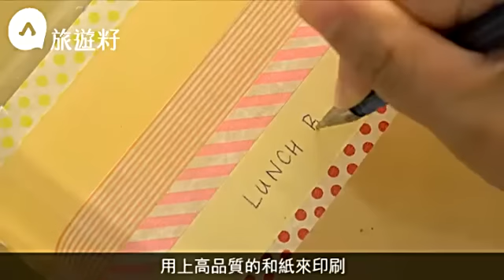日本文具界年度盛事 手工膠紙工場開放日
【旅遊籽：賞物尋源】
任何物件來到日本人手上，都會天生我才必有用。一卷用來捕捉蒼蠅的日常膠紙，經過時間洗鍊，也可變成手作名物，為一部名車、一座美術館甚至一個城市易筋洗髓，起死回生。手工膠紙元祖品牌mt masking tape，自推出以來風行全球，為日本軟實力爭光，讓發源地的倉敷人人自豪。4月初，mt一年一度的factory tour開催，打開外人止步的工場大門，吸引近萬名粉絲遠道而來，是為日本文具控的年度盛事。